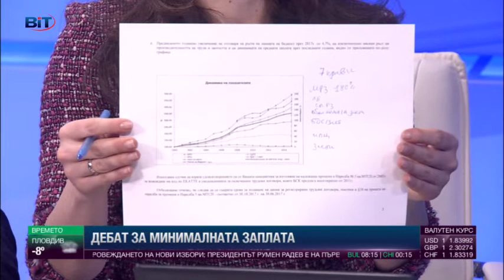Възможно ли е учеличение на минималната заплата?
tv. BIT

Увеличение на минималната разботна заплата със сто лева до края на 2020 г. поискаха от синдиката КНСБ.

Дали е възможно да бъде удовлетворено искането им при преговори със служебното правителство – коментираха Димитър Бранков, зам.-председателят на Българската стопанска камара (БСК), и Васил Тодоров, който е главен секретар на Българската търговско-промишлена палата (БТПП).

„В сегашната бюджетна прогноза минималната работна заплата от 460 лв. е застопорена за следващите три години, т.е. не се предвижда увеличение. Очевидно синдикатите искат дебат по повод на макропрогнозата и бюджетната рамка за следващите три години и нейната актуализация, така че да постигнат по-голям ръст“, коментира Бранков.

„От Българската търговско-промишлена палата също сме готови на дебат по минималната работна заплата, но не по отношение на ръста, а по отношение на механизма за нейното определяне“, категоричен е Васил Тодоров.

„През последните 10 години най-бързо е растяла минималната работна заплата, а с най-малък темп е нараствала заетостта в страната, производителността пък е някъде по средата. Така че имаме много насилен ръст на минималната заплата“, изтъкна Димитър Бранков.

По думите му необоснованият ръст на минималната заплата влияе върху нископлатения труд, върху общини с висока безработица, върху сектори с ниско заплащане и ниска производителност, както и на неравностойните групи на пазара на труда. Всички те са повлияни от този ръст и невъзможността да си намерят работа в регионите, където има стагнация, допълни той.

Васил Тодоров коментира, че няма обяснение защо предложението на синдикатите е точно за увеличение от 100 лв. за следващите три години. Именно целта ни е да се установи механизъм за формиране на минималната работна заплата, каза още той.

Във видеото можете да видите разговора с Димитър Бранков Васил Тодоров, както и какво се случва с искането на американските синдикати за увеличение на средното минимално заплащане на час.